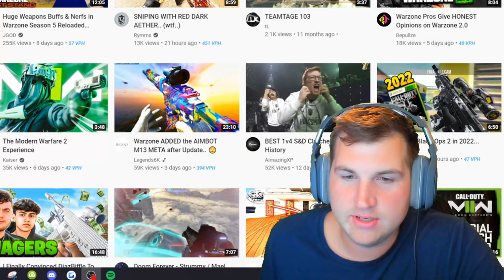REACTING to Kaiser - The Modern Warfare 2 Experience